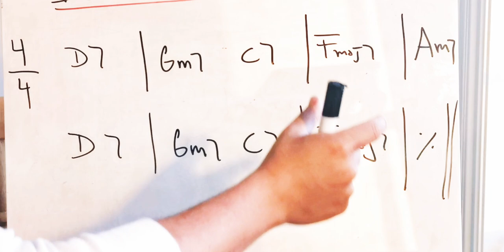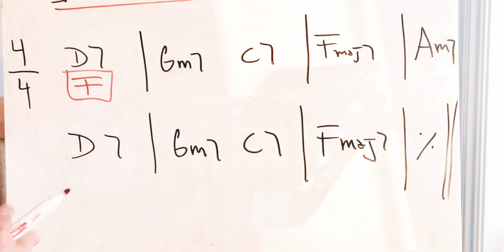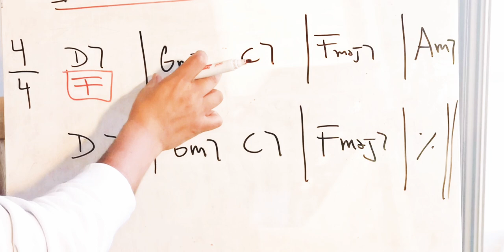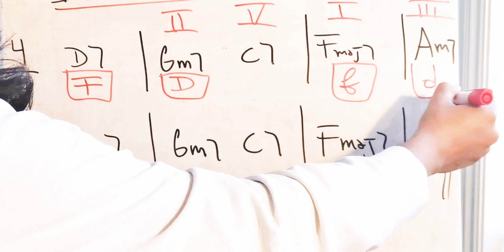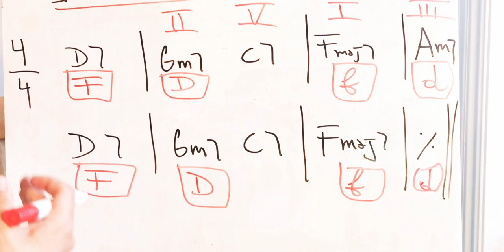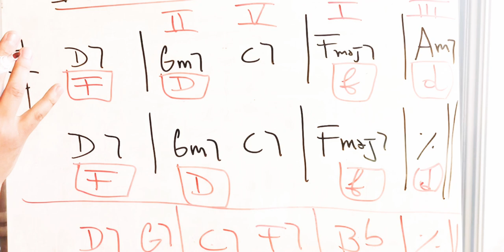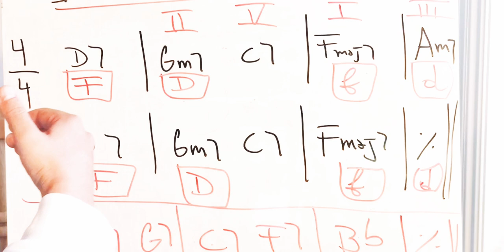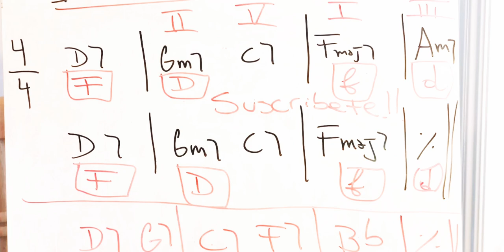Dominantes extendidas Armonia para Bajistas temporada II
En este video podrán ver las dominantes extendidas